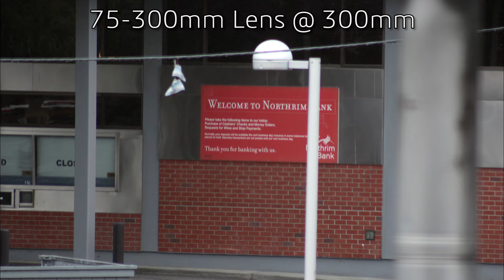Canon T5i Kit Lens Comparison | Photo and Video | 18-55mm - 75-300mm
In this video, I do a comparison of two kit lenses, using the Canon T5i.
- Canon EF-S 18-55mm 1:3.5-5.6 IS STM
- Canon EF 75-300mm 1:4-5.6 III